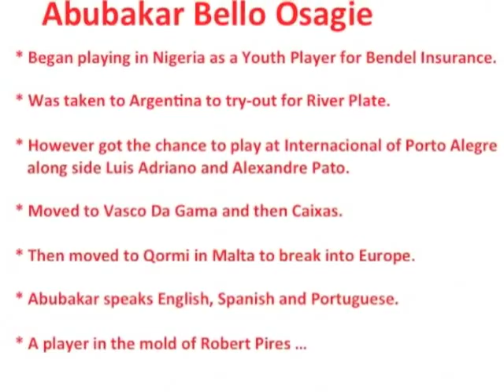Abubakar Bello Osagie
Abubakar Bello-Osagie (born on August 11, 1988), commonly known as Abubakar or Abu, is a Nigerian football (soccer) striker who currently plays for Qormi.

A skillful midfielder, Abubakar Bello Osagie was a member of the Nigerian Youth (U-17) selection in 2005. His career began with local side Bendel Insurance, and his talent quickly found him in Argentia as a fresh faced teenager trialing for River Plate. That did not last long as he caught the attention of Internacional of Porto Alegre in Brazil.

The formative years of his player development has been in South America, with one season in Argentina and three more in Brazil where he played for Internacional, Vasco da Gama and Caixas.

His peers on the international scene include Victor Obinna Nsofor, John Obi Mikel, Alexandre Pato and Luis Adriano.

Looking for a fresh start and a chance to break into the European scene, Abubakar signed for Qormi in Malta. In Malta he has won various awards, such as the Malta's Player of the Month Award.

Abubakar's ability reflects the training under years of the rigorous Brazilian football system. He is a player with advanced technical skills and excellent ball distribution, and combines African flair with South American skills.

Abubakar is multilingual, speaking English, Portuguese and Spanish.